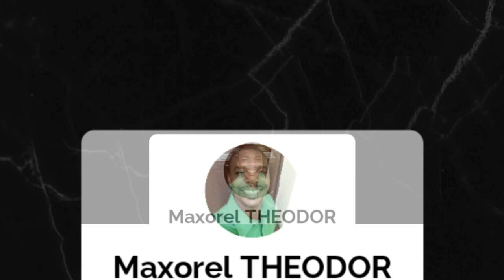10 faits étonnants sur la Chine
Bonjour et bienvenue sur ma chaîne YouTube. Dans cette vidéo, je vais vous présenter 10 faits étonnants sur la Chine, l'un des pays les plus fascinants du monde. La Chine est un pays incroyablement diversifié, tant au niveau de sa culture que de son économie. Alors, sans plus attendre, plongeons dans ces 10 faits étonnants sur la Chine.